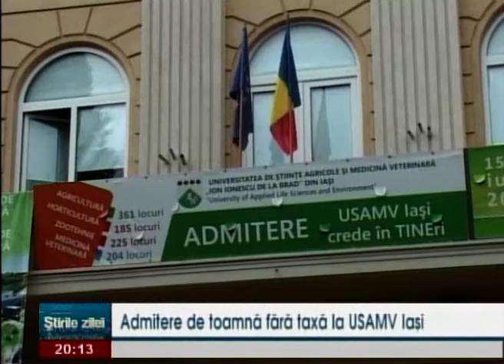Admitere de toamnă fără taxă la USAMV Iași